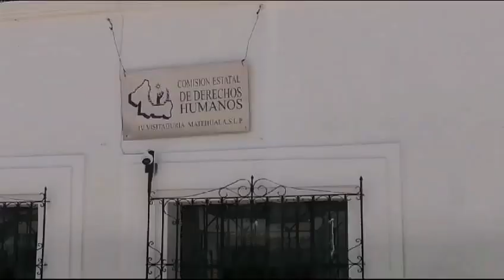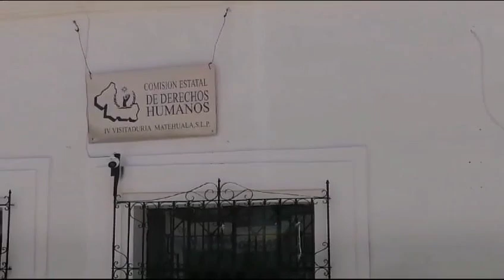Tras aumento de quejas contra docentes e instituciones educativas, atribuyen responsabilidad ...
Tras aumento de quejas contra docentes e instituciones educativas, atribuyen responsabilidad parcial a padres de familia

Matehuala.- En entrevista, Ramiro Pérez Martínez, encargado de la Unidad Regional de Servicios Educativos en la zona altiplano, fue cuestionado en torno al aumento de quejas y denuncias en la Comisión Estatal de Derechos Humanos, en contra de maestros e instituciones educativas.

“El tema es en particular con muchas características, desgraciadamente, la escuela no es suficiente hoy para tratar la disciplina, los valores que deben formarse desde la escuela”, dijo.

Pérez Martínez aseguró que a la escuela le están dejando la responsabilidad de educar a los alumnos, “desgraciadamente hoy vivimos una sociedad muy diversa, donde un porcentaje muy grande de padres de familia, no cumplen con la responsabilidad que les toca al fortalecer el respeto, el buen trato, el buen comportamiento y no solamente en la escuela, en la calle, en la casa”.

Al final, consideró que las desatenciones de los padres de familia, han originado conflictos entre alumnos y maestros, “eso nos ha ocasionado conflictos internos con los padres de familia, que no alcanzan a ver la parte de responsabilidad que les corresponde y cuando se les informa de un comportamiento inadecuado, de una situación de fricción entre los alumnos, la falta de respeto del alumno al maestro, no nos atienden, no nos apoyan y muchas veces, no están de acuerdo que se les imponga una disciplina especial a los alumnos que dentro del aula, tienen un comportamiento difícil”.